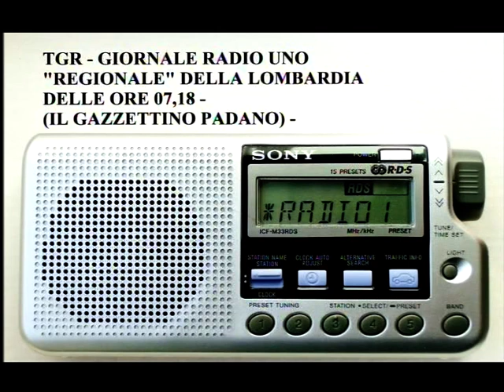05 DICEMBRE 2020 - TGR - GIORNALE RADIOUNO "REGIONALE" ITALIANO DELLA LOMBARDIA DELLE ORE 07,18 -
05 DICEMBRE 2020 - TGR - GIORNALE RADIOUNO "REGIONALE" ITALIANO  DELLA LOMBARDIA DELLE ORE 07,18 -